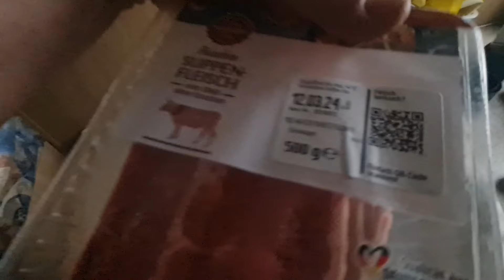APERITIVO IN CAMPER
aperitivo in camper con sushi